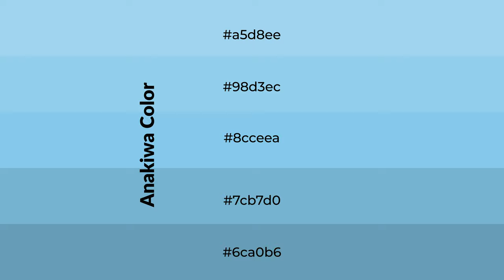Shades & Tints of Anakiwa color 8cceea A Warm Blue color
Shades of Anakiwa color 8cceea Warm Shades of Anakiwa color with Blue hue for your project!

Shades
Hex 7cb7d0

Tints
Hex 98d3ec